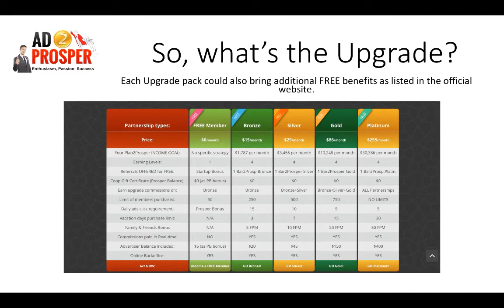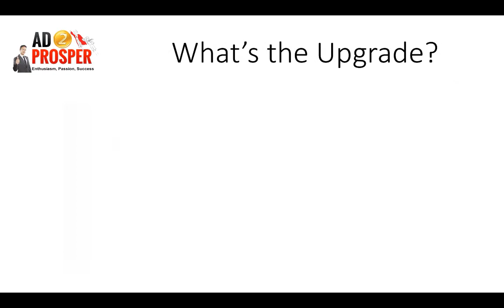Ad2Prosper Network Changes the Money Making Game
The easiest way to develop, grow and profit with Ad2Propser.

Ad2Prosper is about duplication,
it is easy,
it is fun and 100% Free to join.
trafficleadstoincome, and with Ad2Prosper,
you get traffic, you get leads, and you get# income

All you need to do is take Action and Get just 1 Silver members
every month, and in 12 months you have 12 silvers, which sets you free.
1 silver per month and be financially free in 12 months.

This is the best and almost Free Adverting platforms that will earn you omissions for life.

JOIN TODAY!